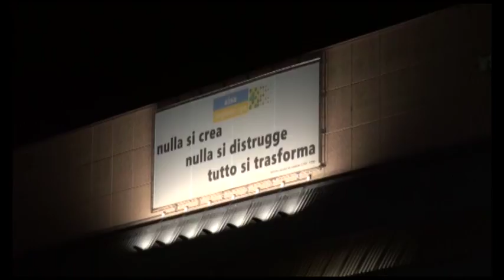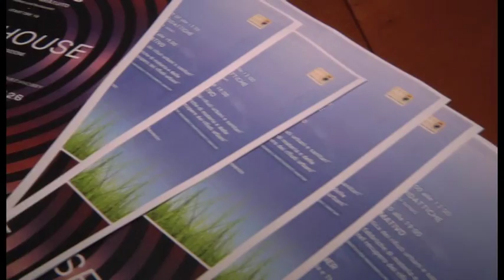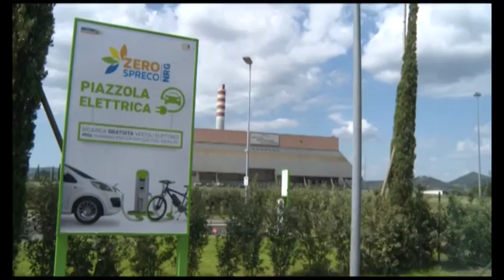Alla centrale Aisa di San Zeno torna il Warehouse Decibel Fest